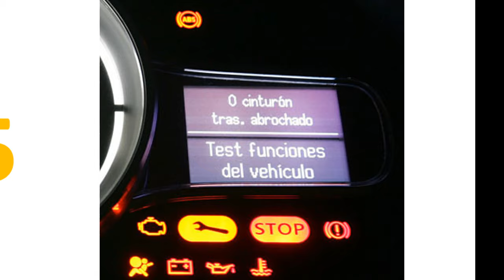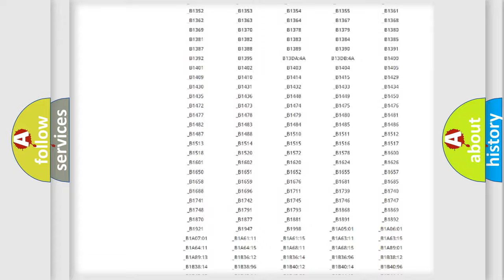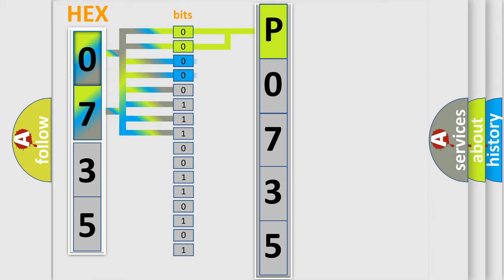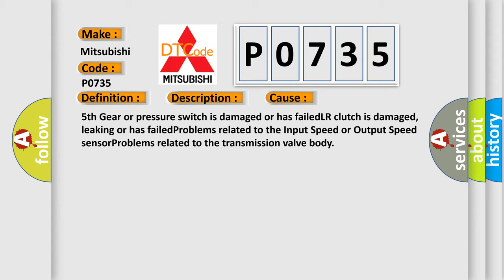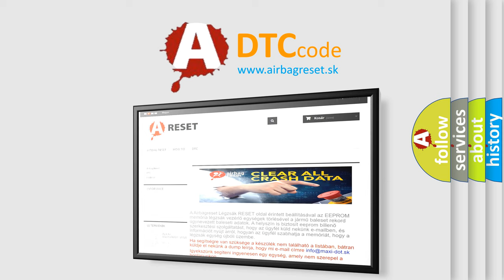DTC Mitsubishi P0735 Short Explanation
Contents:
0:21 Basic DTC analysis according to OBD2 protocol standard.
1:48 Insight into programming
2:58 A diagnostically understandable description of the Diagnostic Trouble Code
3:05 Basic error definition

Make:
Mitsubishi
Code:
P0735
Definition:
A or T Incorrect Fifth Gear Ratio
Description:
DTC P0500 not set,engine started,vehicle driven to a speed of over 3 mph with 5th Gear commanded "on",and the PCM detected an incorrect 5th Gear ratio during the CCM Rationality test.
Cause:
5th Gear or pressure switch is damaged or has failedLR clutch is damaged,leaking or has failedProblems related to the Input Speed or Output Speed sensorProblems related to the transmission valve body